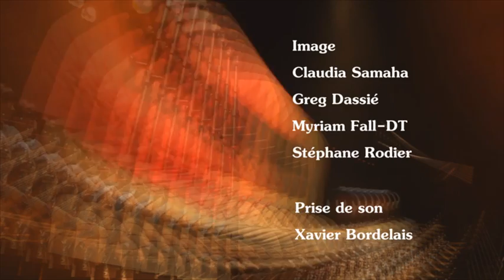AL AKHAREEN - "Kan fi sheitan" Live !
AL AKHAREEN - "Kan Fi Sheitan" Live @ La Dynamo de Banlieues Bleues "Kan Fi Sheitan" Text by Osloob Composition by Osloob & Naïssam Jalal

LYRICS AVAILABLE ON ALAKHAREEN.COM